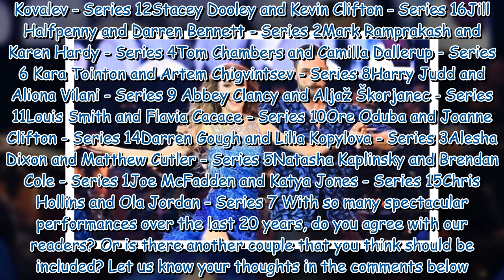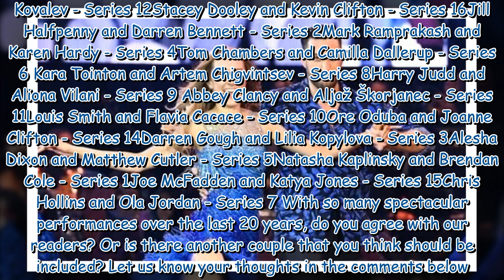Strictly's 20th anniversary - fans crown their favourite ever couple